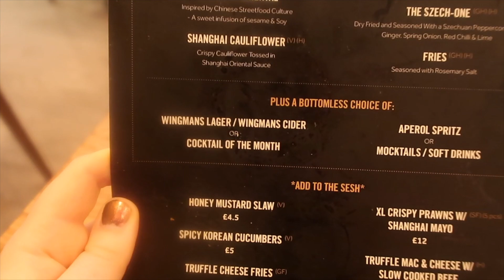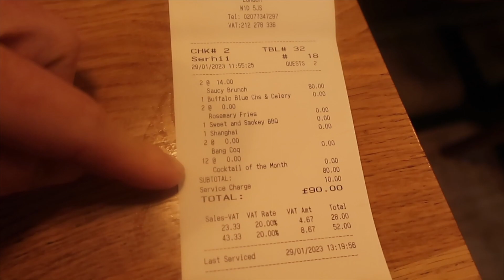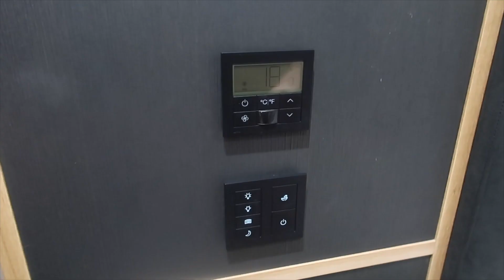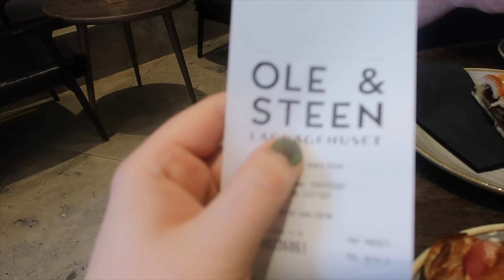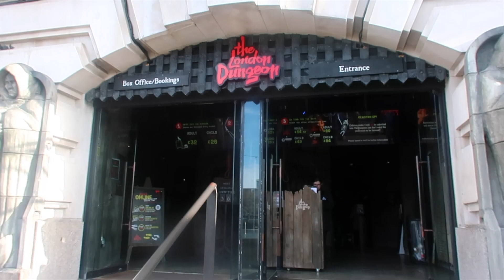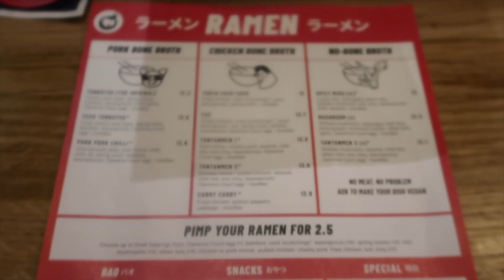Enya's Birthday in London | Musicals, food and Disney 100 Merch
We interrupt your regularly scheduled Disney World vlogs because ITS MY BIRTHDAY!!! Yep it's my birthday which means reason to celebrate and we thought we'd bring you guys along to join in the fun! We get to see The Lion King musical, eat plenty of good food from Wingman's and Bone Daddies, stay in our favourite hotel in London, experience the spooky fun of the London Dungeons and of course check out the Disney Store with all its new 100 year merch! Don't worry you'll be back in Florida again next Tuesday at 5pm GMT but here's hoping you enjoyed this little trip away with us!

As always you can follow along with all our adventures on our instagram pages:

Also I've started making ears! So if you're interested in sparkly, shiny, Disney inspired ears please check out my instagram page and Etsy store.
Etsy store

And just as a special thank you to all our viewers we have this special discount code for 10% off on the Fantasyland Ear Emporium Etsy store just use code: BOBANDENYA10